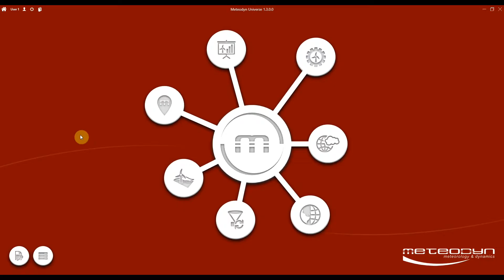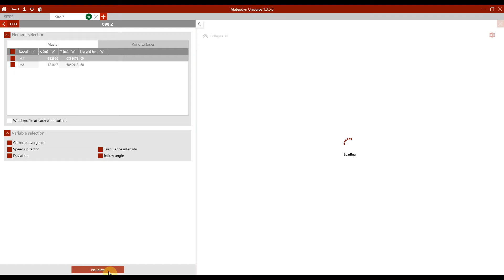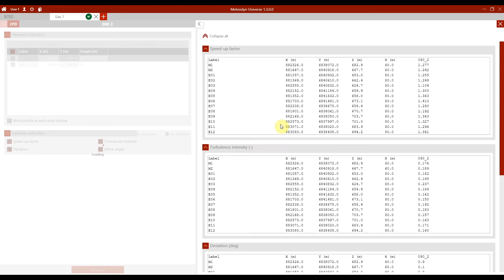Meteodyn WT (2019) Tutorials: How to configure the CFD computations in Meteodyn WT?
Learn how to configure the CFD computations in Meteodyn WT by watching this video. Discover how to set the parameters of the mesh, add directional CFD results, select the stability class and finally visualize the results.